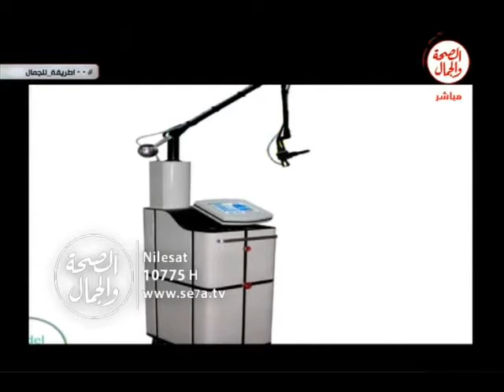100 طريقة للجمال | استخدام الليزر فى علاج وتجميل الجلد 2 4 2017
100 طريقة للجمال |2 4 2017
 استخدام الليزر فى علاج وتجميل الجلد
تقديم : اسلام الليثى
يستضيف د/ محمد عادل ابراهيم  .. أخصائى تجميل الجلد